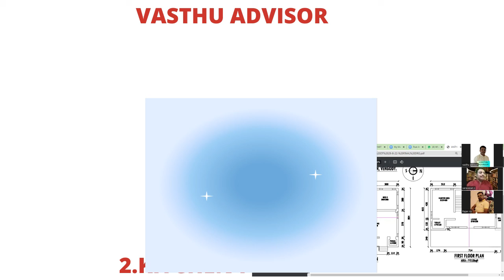review of vasthufloorplan design course and video course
1) LEARN FLOOR PLAN DESIGN COURSE
13 കിഴക്കുദർശനമായ 13 floor plan എങ്ങനെയാണ് design ചെയ്യേണ്ടത് എന്ന് അതിനു study material ഉപയോഗിച്ച് അളവ് ഇടേണ്ടത് എന്നുമാണ് ഇതിൽ പഠിപ്പിക്കുന്നത്.
ഇതിനായി extra study material ഉണ്ടാക്കും.ഇത് Architect , Civil Engineer , Draftsman തുടങ്ങിയവർക്ക് വേണ്ടി customize ചെയ്തിട്ടുള്ള pre recorded study material and video course ആണ്.നിങ്ങളുടെ സമയം അനുസരിച്ചു ക്ലാസ് attend ചെയ്യാം.13 floor plan video കണ്ടതിനു ശേഷം സ്വന്തമായി floor plan വരച്ചു തൊട്ടടുത്തുള്ള വാസ്തുക്കാരനെ കാണിച്ചു അതിന്റെ discussion ചെയ്യാൻ സാധിക്കും. Join ചെയ്ത എല്ലാവരുടെയും floor plan discussion ചെയ്യുന്ന video update ചെയ്യുന്നതായിരിക്കും. അതിലൂടെ ഇതിൽ ചേരുന്ന എല്ലാവര്ക്കും എല്ലാ നാട്ടിലും ഉള്ള വാസ്തുകാർ എങ്ങനെയാണ് ചെയ്യുന്നത് എന്ന് പഠിക്കാൻ സാധിക്കും. കൈകണക്കു പട്ടിക ഇല്ലാതെ തന്നെ നിങ്ങള്ക്ക് ഒരു floor plan വാസ്തുപ്രകാരം വരയ്ക്കാൻ സാധിക്കും എന്ന് ഉറപ്പു തരുന്നു. നിങ്ങൾക്കും ഒരു vasthu advisor ആകാനുള്ള അവസരം ഇതിൽ ഉണ്ട്.
എല്ലാ ബുധനാഴ്ചയും രാത്രി 8  മണിയ്ക്ക് zoom  live discussion ഉണ്ടായിരിക്കും. നിങ്ങൾ സ്വന്തമായി വരച്ച floor  plan discussion ചെയ്യുന്നതായിരിക്കും.
Live  വരാൻ പറ്റാത്ത ആളുകൾക്ക് recordings ലഭിക്കും.
2) VASTHU EBOOK AND VIDEO STUDY MATERIAL
Ready to use എന്ന  രീതിയിൽ  ഉപയോഗിക്കാൻ   പറ്റുന്ന 5599 മുറികളുടെ ഉൾ അളവുകൾ ഉൾപ്പടെ നിങ്ങള്ക്ക് ഉപയോഗിക്കാം.
എല്ലാ വ്യാഴാഴ്ച  രാത്രി 8  മണിയ്ക്ക് zoom  live discussion ഉണ്ടായിരിക്കും. “LEARN FLOOR PLAN DESIGN കോഴ്സ്”  വരച്ച floor plan discussion ചെയ്യുന്നതായിരിക്കും. live  വരാൻ പറ്റാത്ത ആളുകൾക്ക് recordings ലഭിക്കും. (Limited  Time )
3)Vasthu Basic Class –
വിവിധ പുസ്തകങ്ങളിൽ വാസ്തുവിനെ പറ്റി പറഞ്ഞിട്ടുള്ള ബേസിക് അറിവുകൾ നിങ്ങള്ക്ക് വീഡിയോ രൂപത്തിൽ കണ്ടു മനസ്സിലാക്കാൻ പാകത്തിന് തയ്യാറാക്കുന്നു. എല്ലാ ആഴ്ചയിലും വേറെ വേറെ ഫ്ലോർ പ്ലാനുകൾ ഉപയോഗിച്ച് വാസ്തു നോക്കുന്ന ആൾ എങ്ങനെയാണ് ഫ്ലോർ പ്ലാൻ പരിശോധിക്കുന്നത് എന്ന് പറഞ്ഞു തരുന്നു. നിങ്ങളുടെ ഫ്ലോർ പ്ലാൻ വെബ്ബിനാറിലൂടെ പരിശോധിക്കണം എങ്കിൽ എന്ന മെയിൽ webinar plan എന്ന എഴുതി അയച്ചു തരുക. direction, ഒരു കോൽ 72cm അല്ല എങ്കിൽ അത് പ്രത്യേകം പറയണം,തിരഞ്ഞെടുക്കുന്ന ഫ്ലോർ പ്ലാനുകൾ മാത്രമായിരിക്കും പരിശോധിക്കുന്നത്.(November 2022 onwards yearly subscription)